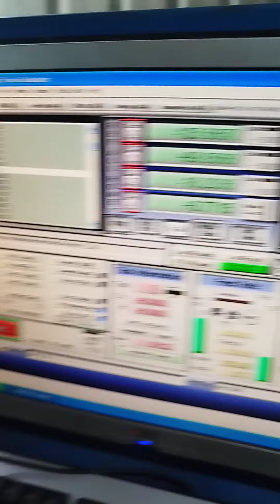cnc router 6060 lahore karachi pakistan for Fie or Mold manufacturing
we are cnc manufacturers in lahore Pakistan
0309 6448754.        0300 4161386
we are dealing in cnc router with diffrent sizes
600mm by 600mm
600mm by 400mm
400mm by 400mm
with these controllers
Mach3
Ncstudio
DSP A11
with
Ac servo and Stepper motors
Muhammad Usman
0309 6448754